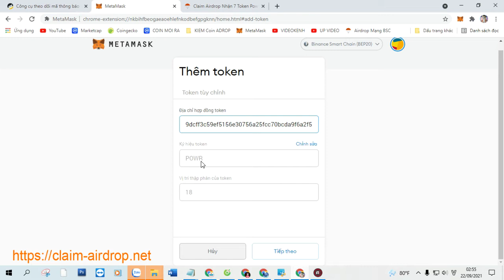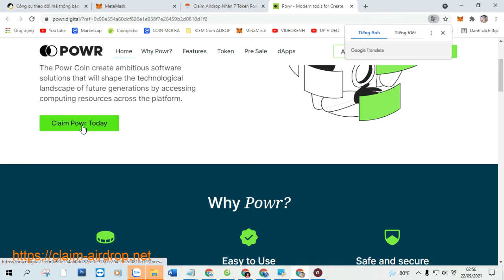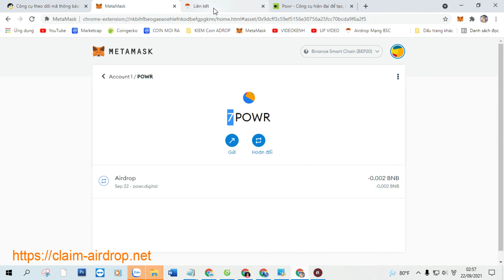Claim Airdrop Nhận 7 Token Powr Coin (POWR), Mạng BSC Ví Trustwallet, MetaMask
+ Bước 1: Sao chép Contract :  0x9dcff3c59ef5156e30756a25fcc70bcda9f6a2f5

+ Bước 2: Truy Cập Web Tại Đây Click ( Claim Airdrop ) Nhận Token